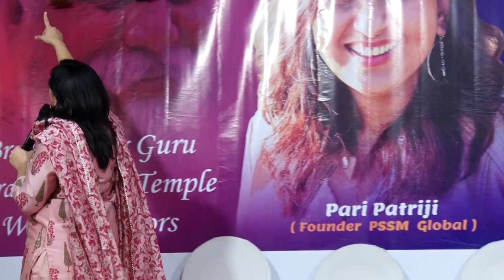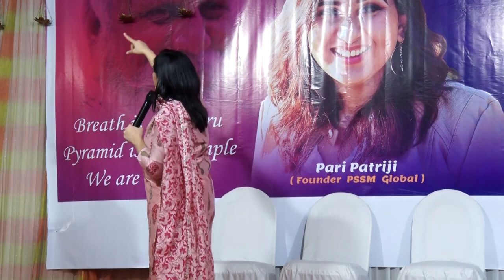Pari Patriji Part 4